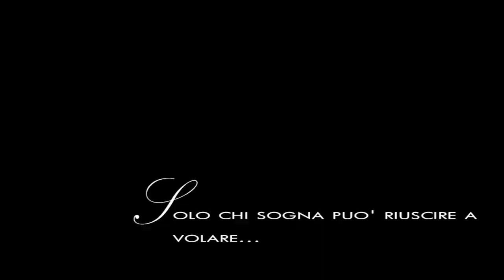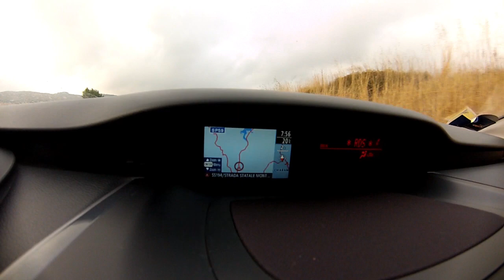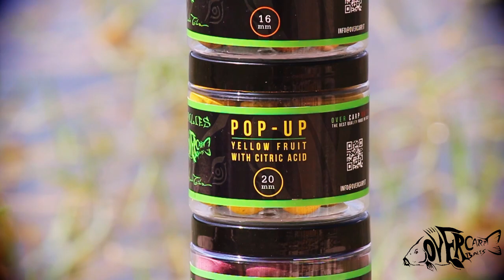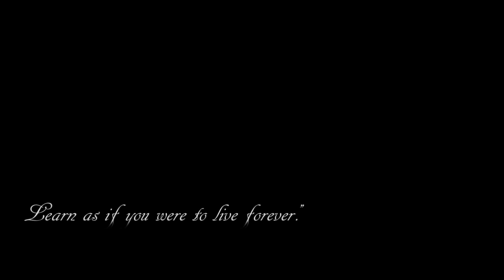***How To Find Your Dreams - Film 2015***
A Place, a Lake, my friends and a dream always around the corner. This is fishing, a mass of emotions that arise from the deep, makes us alive, respect ourselves and lastly, everybody.